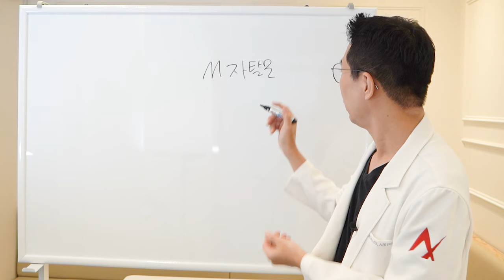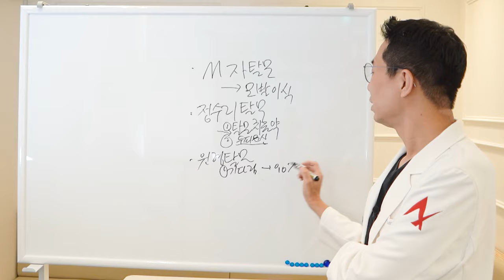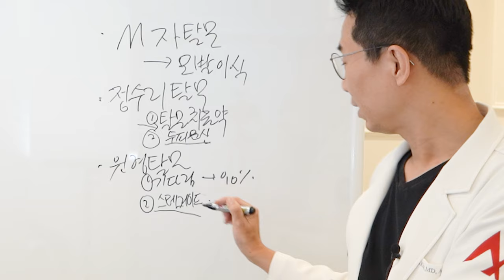내 유형에 맞는 탈모치료방법 3가지! 핵심만 딱 3분 안에 알려드려요.ㅣ뉴헤어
내 탈모 유형에 맞는 탈모치료 방법 3가지를 3분 안에 핵심만 설명해 드리겠습니다.
정수리탈모, 가르마탈모, 원형탈모, M자탈모라면 꼭 보시면 좋습니다.